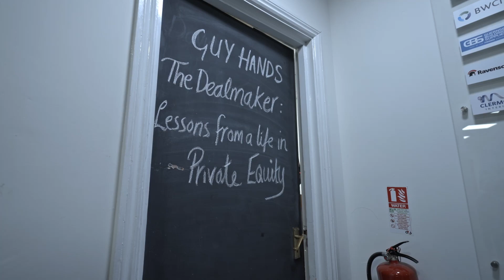Guy Hands: The Dealmaker - Lessons from a Life in Private Equity